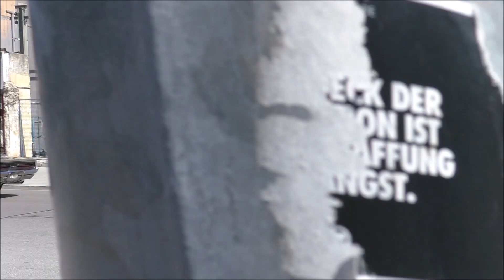München's Supercars (Project 8, Alfa 8C, 2x 300 sl, 911R, RSR 3.6, R8 GT...) #127